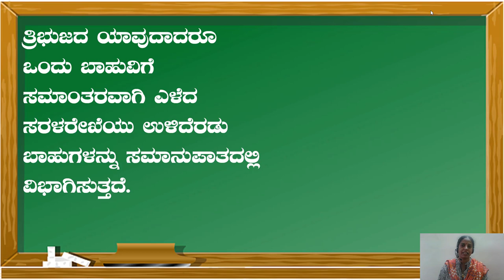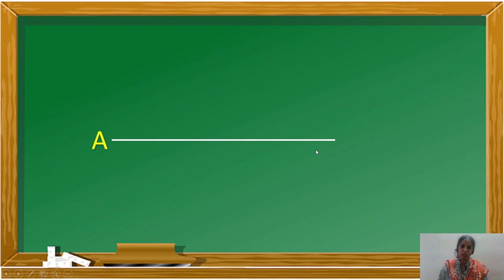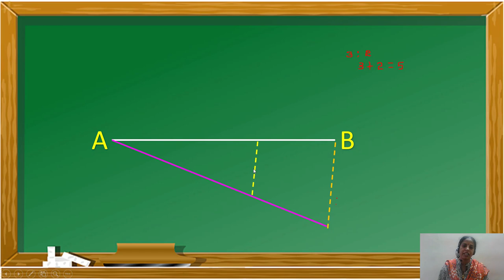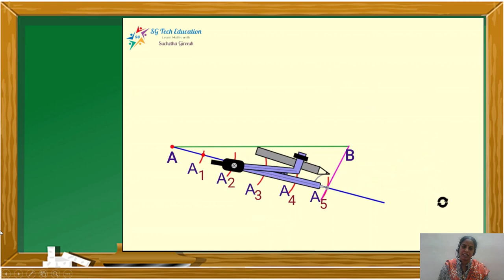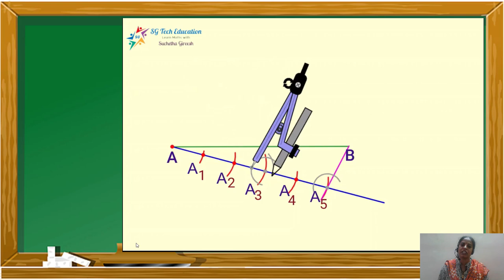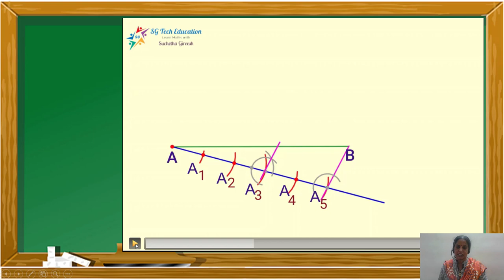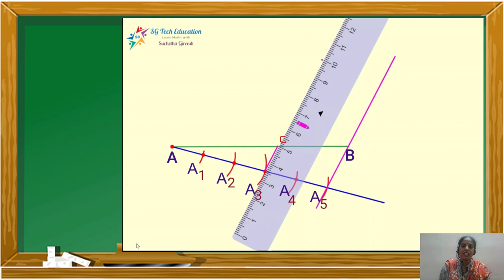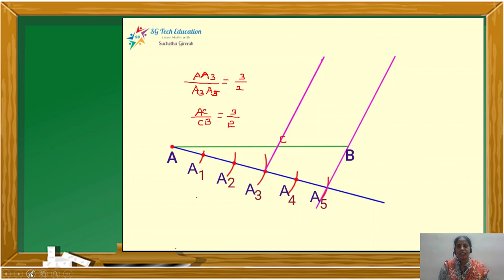Divide a line segment in the given ratio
Divide a line segment in the given ratio of 10th std
Very Imp problem